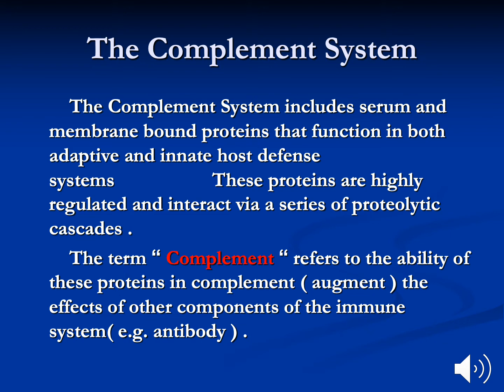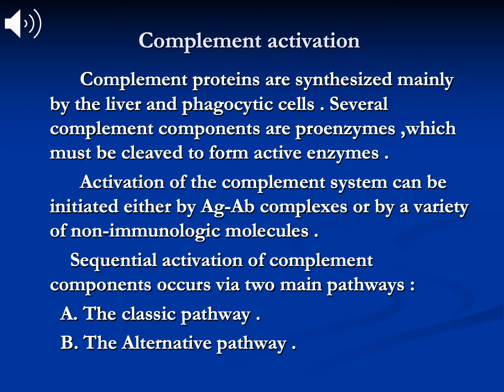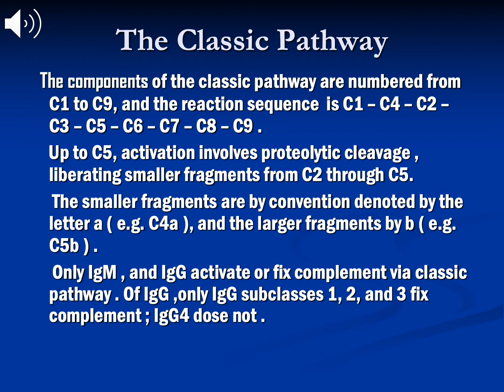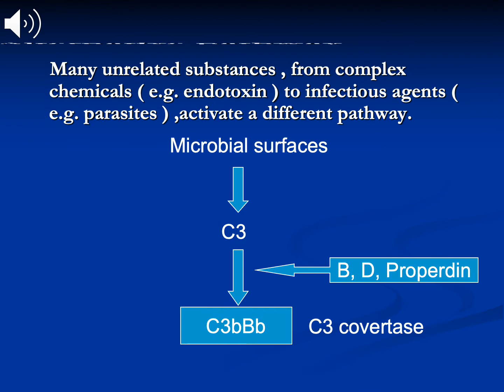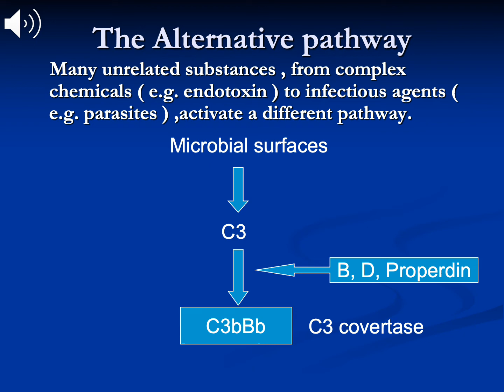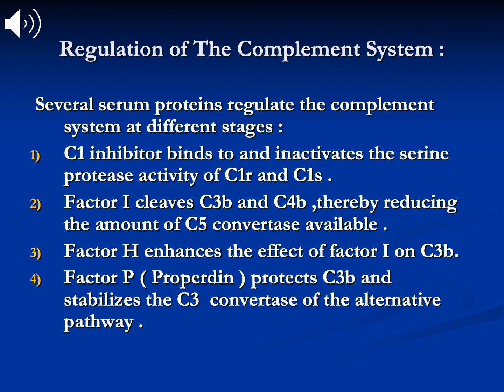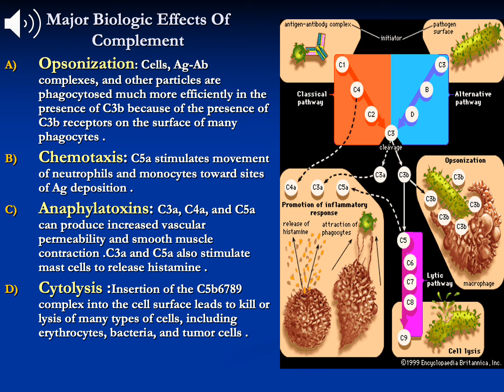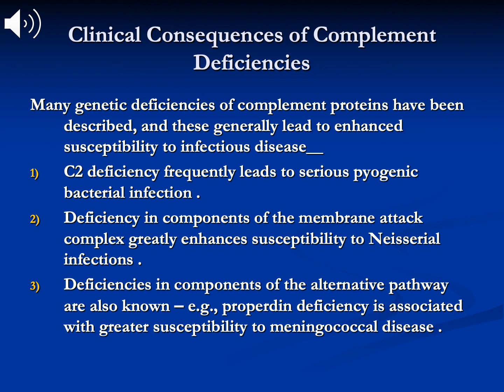The Complement System